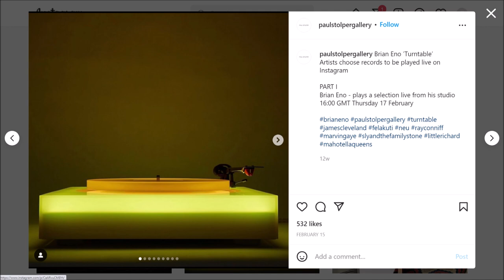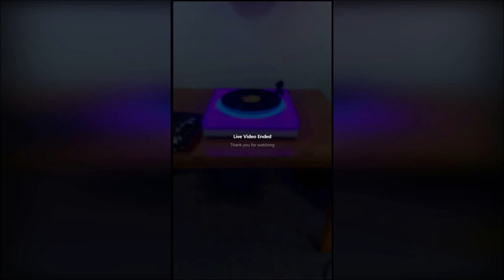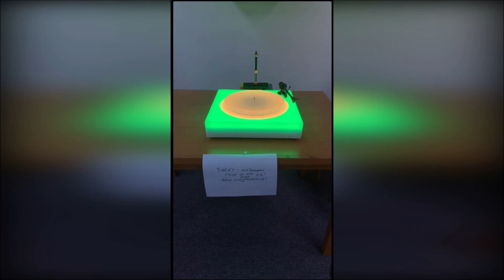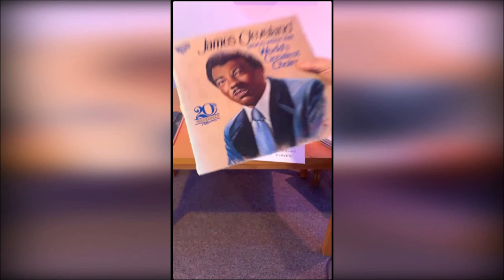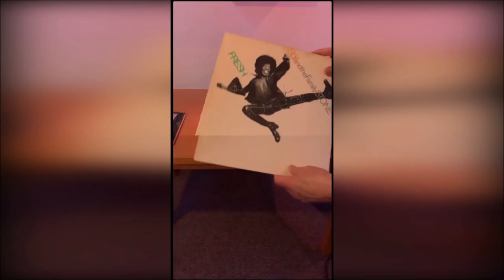Brian Eno Turntable 2021 - colour changing artwork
In February 2022 Paul Stolper Gallery decided to host a series of Instagram Live videos, in which Brian Eno's 2021 functional art colour-changing Turntable would be showcased by different artists spinning some of their favourite discs. Eno was first up... and as it turned out also the last. Unfortunately the gallery had not realised that Instagram has very strict policies where people having fun is concerned, and about 5.5 minutes into the video it was abruptly terminated. After a few minutes the video of the Turntable restarted, with the catch that it had to be mute to avoid triggering any more sensitive music-recognition algorithms. Despite this, it's a rare opportunity to watch an hour-long video of a colour-changing gramophone player on YouTube and no student of Eno's work is going to want to pass that up. As some of the University's students find long silences a bit awkward, a lecturer has dubbed music from the Brian Eno / Peter Chilvers app Trope onto the second part of the video. The video ends with a run-down of the music that Brian would have played it it hadn't been for those meddling kids and their dumb hound. Revenue from ads goes to the copyright owners of the single track Eno was able to play part of, Got To Give It Up (Pt. 1) by Marvin Gaye: SME, UMG on behalf of Motown. And probably Google/YouTube. The University does not benefit in any way.